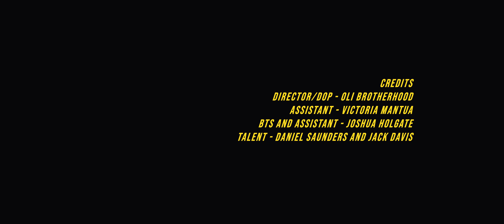ON THE MAT - Brazilian Jiu Jitsu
ON THE MAT - Brazillian Jiu Jitsu.
BJJ is a sport I have recently taken up, and it has had a hugely positive influence on my life. This is a BJJ short film that we shot in the form of a spec commercial.

We filmed this to be as fast paced and as choppy as possible, with a gritty colour grade, added grain and contrasty cinematic lighting. For me this was a very interesting project, as I gave me an opportunity to control every shot due to it all being planned. I look forward to working on more projects like this in 2020

INSTAGRAMS TO FOLLOW
Director / Director of Photography:

Camera equipment used:
Blackmagic Design URSA Mini Pro G2
Shneider 2X Anamorphic Lens (Helios 44-2)
Blackmagic Design Pocket Cinema Camera 4K (Metabones speedbooster)
Freefly Movi Pro Gimbal
Falconeyes LED Lights